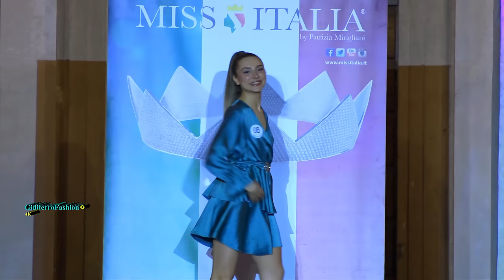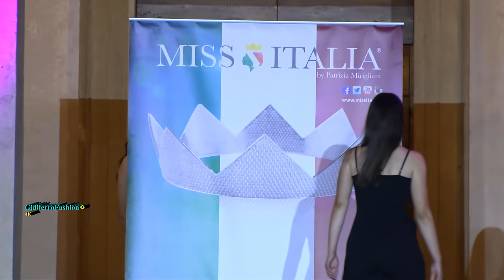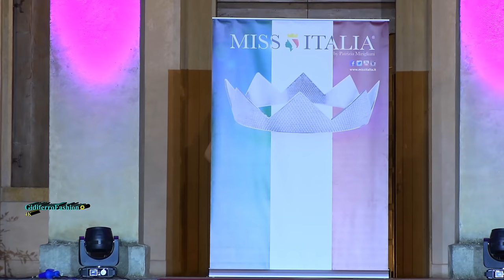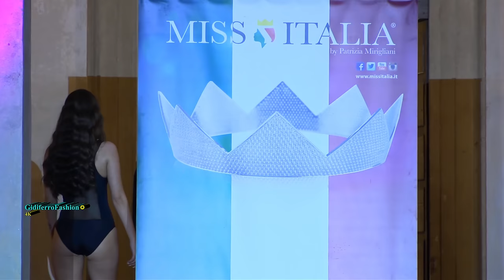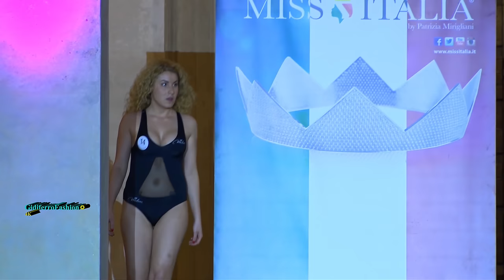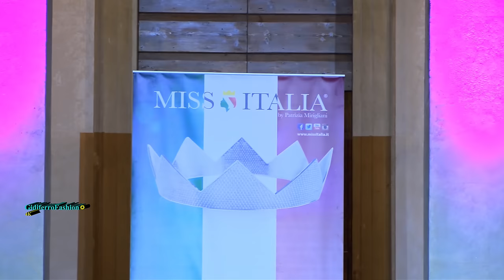Miss Italia Veneto - Miss Festa della Spiga 2023 - Pojana Maggiore - Vicenza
Pojana Maggiore-Vicenza, domenica 4 giugno 2023. Matilde Padula, ventidue anni di Padova, si è aggiudicata il titolo di "Miss Festa della Spiga". Titolo valido per Miss Italia 2023, nella selezione di Miss Italia Veneto presentata da Michele Cupitò e coordinata da Paola Rizzotti, tenutasi domenica 4 giugno in occasione della "Festa della Spiga" nella splendida villa Palladiana "Villa Pojana" a Pojana Maggiore - Vicenza, a cui hanno preso parte 16 splendide ragazze.